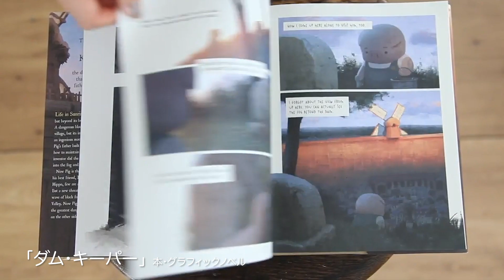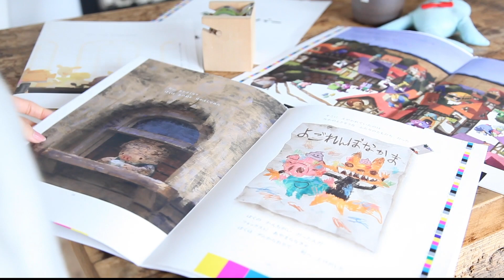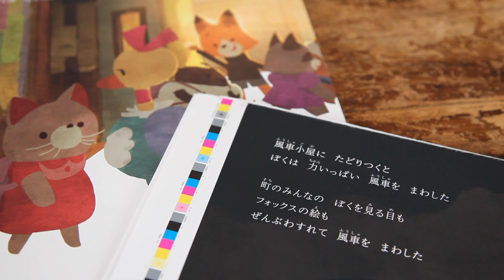絵本「ダム・キーパー」発売中！ 世界が認めた才能の“原点”がこの1冊に！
米国アカデミー賞ノミネート作品「ダム・キーパー」の絵本が世界に先がけ日本で発売！

絵本ナビでためしよみ実施中！

ピクサーでアートディレクターをつとめていた堤大介とロバート・コンドウが、自ら脚本を書いて自主制作した短編アニメ「ダム・キーパー」。同作は、世界中の国際映画祭で20以上もの賞を受賞し、2015年米国アカデミー賞短編アニメ―ション部門にノミネートされるなど、一大センセーションを巻きおこした。
溢れる色と光、息をのむ美しい絵。世界が認めた才能の“原点”がこの1冊に！

絵本『ダム・キーパー』　2019年3月29日発売
作：トンコハウス